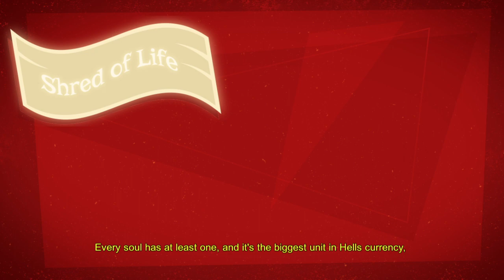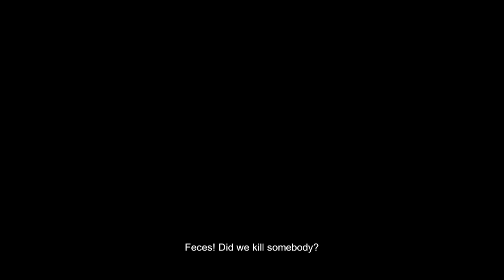Manual Samuel (Part 1) // Angie's Blind Playthrough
Seriously, I am terrible at multi-tasking!

Anyway, I am sorry about the frame rates at some parts of videos. I know the frame rates are so bad. I comtemplated on re-recording when I have built my PC, but it wouldn't be consider as a blind playthrough anymore.

Since I will only continue this game once I had built my PC, I shall go on a hiatus.

Nonetheless, I hope you will enjoy this gameplay, and look forward to the next part. 😊

Manual Samuel is a classic adventure game with a wild twist. After making a deal with Death, our hero, the spoiled rich-kid Samuel, must survive for 24 hours controlling his entire body manually. From breathing and blinking to driving and working, all these tasks will fall to you. It won’t be easy, with Death himself tagging along for the ride, you might be in some very deep feces!